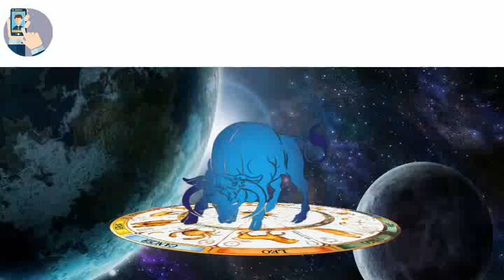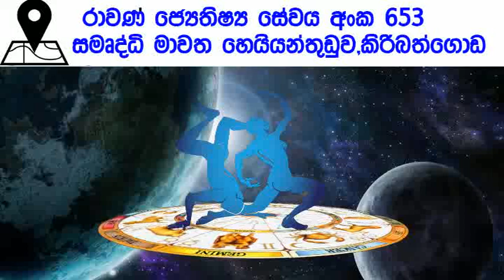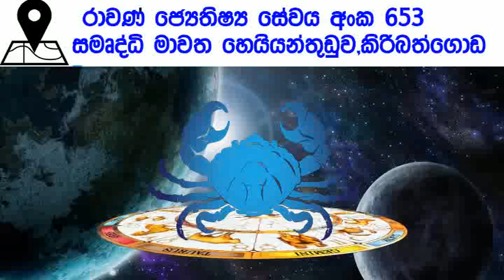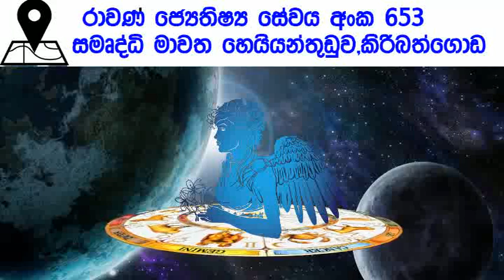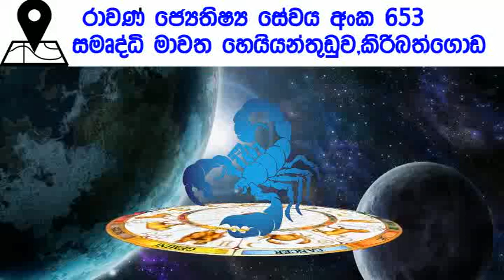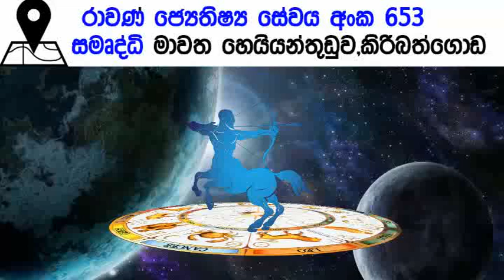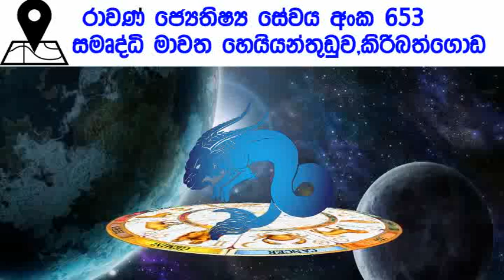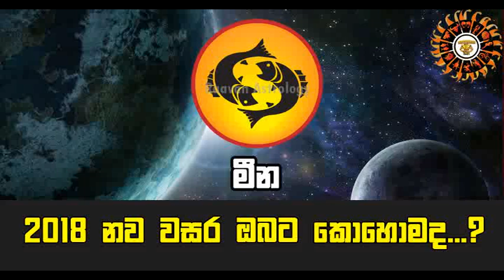2018 නව වසර ඔබට කොහොමද 2018 වසරේ ලග්න පලාපල 2018 lagna palapala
2018 නව වසර ඔබට කොහොමද 2018 වසරේ ලග්න පලාපල 2018 lagna palapala

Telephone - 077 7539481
Viber/ Imo/ WhatsApp/ Line -
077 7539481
Skype - raavanastrology